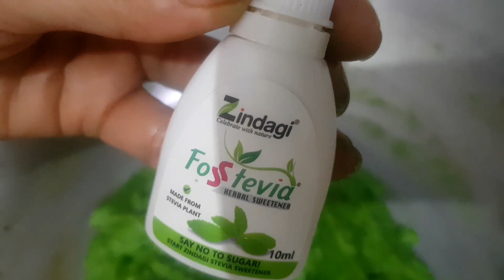लौकी की सबसे ताकतवर मिठाई ऐसे बनाएंगे तो मिलना चाहते रह जाएंगे I Lauki ki burfi Recipe